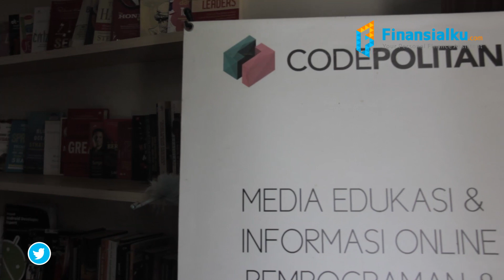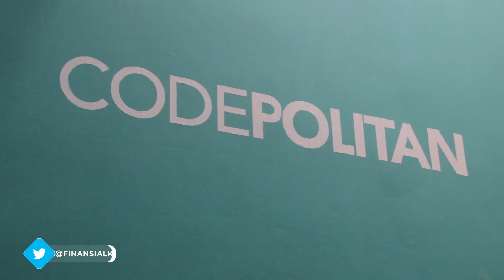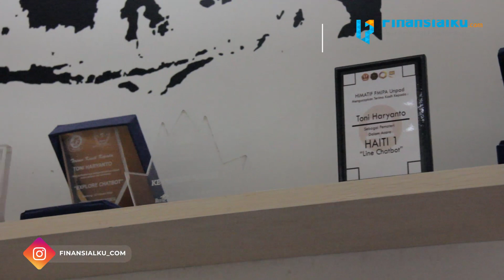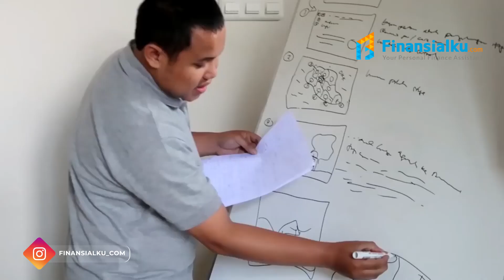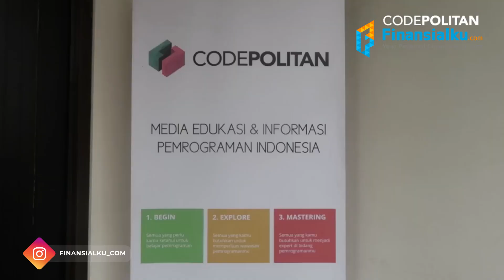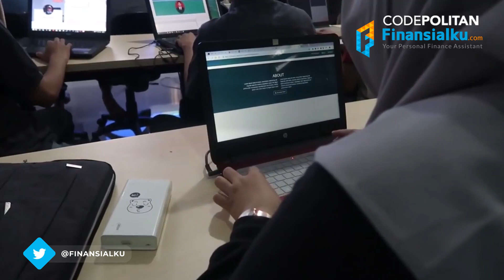Codepolitan platform belajar coding online Part 2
CODEPOLITAN adalah platform belajar coding online yang dikembangkan khusus untuk membantu kamu belajar coding lebih terarah, Yuk Langsung tonton saja videonya !